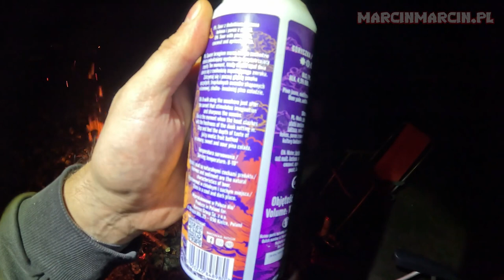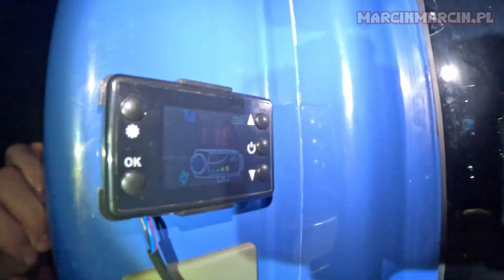VANLIFE 19 - Śpimy w opuszczonej bazie wojskowej i robimy małą eksplorację terenu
Tym razem zawitaliśmy do opuszczonej bazy wojskowej.  Miejsce bardzo ekscytujące i przede wszystkim fajne.

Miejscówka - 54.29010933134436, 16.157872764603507